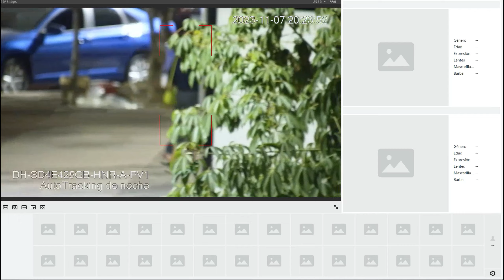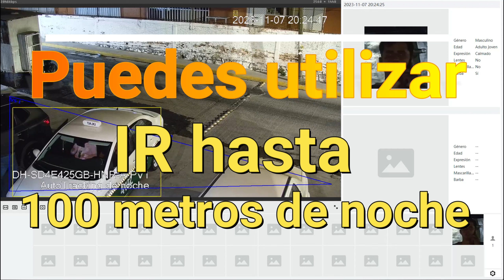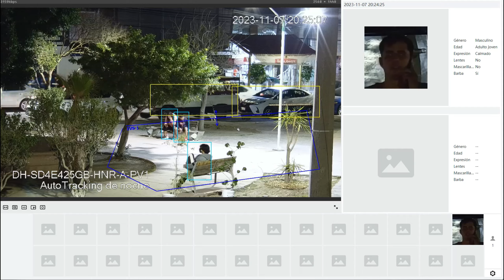La cámara PTZ DAHUA SD4E425GB HNR A PV1 2K Autoseguimiento nocturno, fullcolor y alarma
Activa 4K para ver el video a toda resolución. La poderosa cámara DAHUA SD4E425GB-HNR-A-PV1 es una cámara IP PTZ de 4 Megapixeles equipada cn un chip de tecnología WizSense y potenciada por disuación con tecnología TiOC. Esta cámara cuenta con leds de iluminación dual inteligente FullColor y estrobo comenzando con un zoom óptico de 25x y el conocido infrarrojo de 100 Mts pero ahora encontrarás tambien una luz fullcolor que te podrá iluminar en un ambiente de oscuridad hasta 50 Mts de Luz Visible cálida. Esta cámara ya tiene integrada tecnología Quick Pick para reconocimiento veloz de una persona en la escena y tambien tenemos un AutoTracking de última generación para seguimiento de personas y vehículos con alta precisión gracias al SMD 4.0.

Esta cámara está diseñada para soluciones profesionales ya que cuentas con soporte hasta 512Gb de almacenamiento microsd, detección facial, ivs, encontrarás puerto de E&S de Alarma, conexión para Audio, protección para exteriores IP66, soporte de alimentación PoE+ 802.3at o con energía directamente a 12v 3A.6. El consumo máximo de energía de esta cámara es ta eficiente que apenas llega a loas 13w incluyendo la iluminación encendida y altavoz.